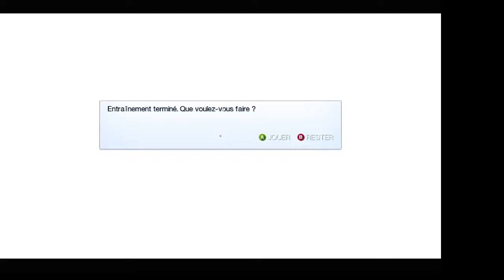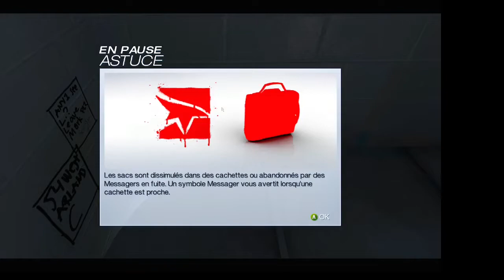Let's play Mirror's Edge Episode 1 : "Go ahead and jump... and *sprotch*"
Algoliant est de retour pour un nouveau Let's Play, et une nouvelle aventure, sur le très bon Mirror's Edge !

Faith va en voir de toute les couleurs avec notre cher Algo : fails et bugs vous attendent dans ce premier épisode !